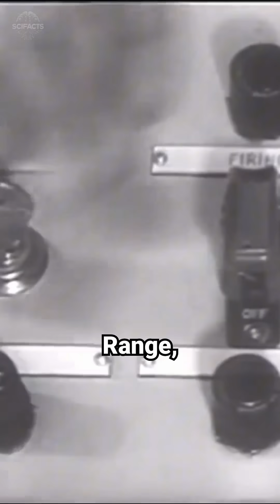Animals That Went to Space: Albert II 🚀🐒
In 1949, Albert II, a brave rhesus monkey, became the first primate to cross the threshold of space. His historic journey paved the way for human exploration, despite a tragic end. Discover the story of this unsung pioneer!